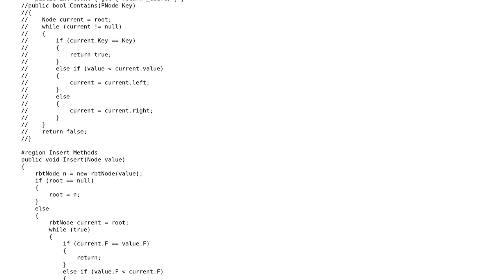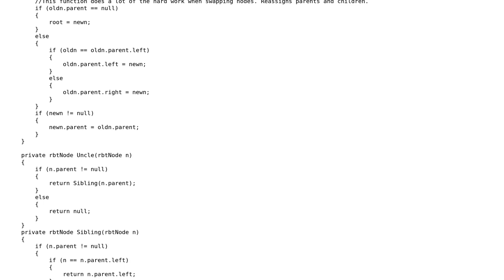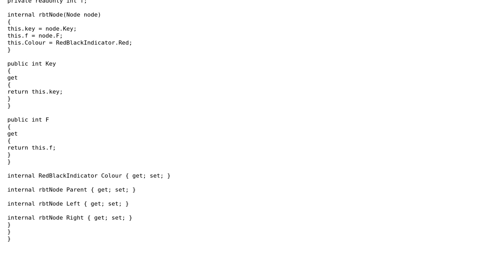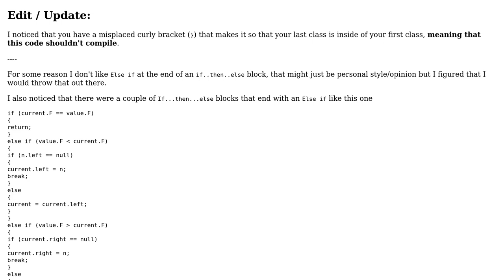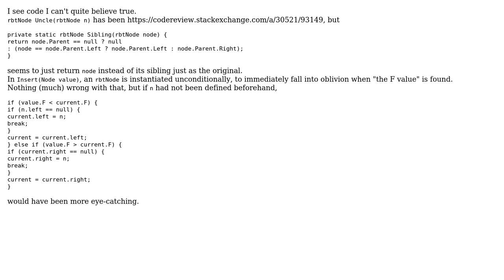Code Review: A\* path finding algorithm for a red-black tree (3 Solutions!!)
Code Review: A* path finding algorithm for a red-black tree

With thanks & praise to God, and with thanks to the many people who have made this project possible! | Content (except music & images) licensed under CC BY-SA | Music | Images & others | With thanks to user Shivam Malhotra user Malachi user Jesse C. Slicer user Jamal user greybeard and the Stack Exchange Network Trademarks are property of their respective owners. You are responsible for your own actions.